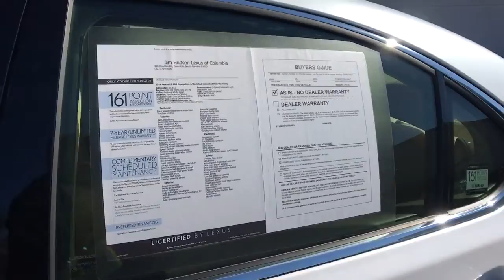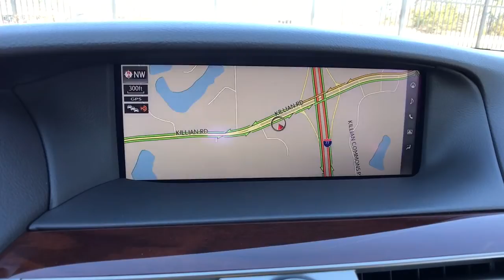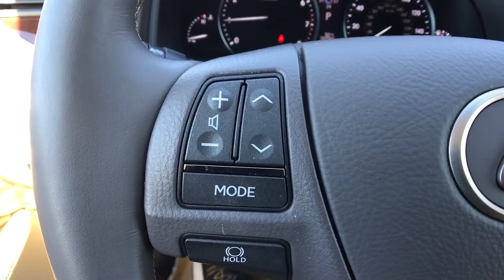2016 Lexus LS Columbia, Lexington, Chapin, Irmo, Camden, SC CP8185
Eminent White Pearl Used 2016 Lexus LS available in Columbia, South Carolina at Jim Hudson Lexus of Columbia. Servicing the Lexington, Chapin, Irmo, Camden, SC area.

L/Certified Details:brbr  * CERTIFIED WARRANTY: Unlimited-mileage warranty up to 6 years. Balance of new car warranty (4 Year/50K Miles) plus 2 Year/Unlimited-mileage L/Certified warranty. SERVICE MAINTENANCE: Complimentary Maintenance Plan covering the first four basic factory-scheduled maintenance services for 2 years or 20,000 milesbr  * Warranty Deductible: $0br  * Vehicle Historybr  * Roadside Assistancebr  * 161 Point InspectionbrbrbrRecent Arrival! Odometer is 28295 miles below market average!brbr2016 Lexus LS 460 Parchment w/Walnut w/Leather Seat Trim or Semi-Aniline Leather Seat Trim or Semi-Aniline Leather Trim w/Executive-Class Pkg.brbrbr8 Million Meals fed through Harvest Hope right here in the Midlands. Donated land for Toby's Place, a women & children's shelter. Proudly support the brave men & women of our US Military and all First Responders. Currently dedicated to supporting over 110 local charities in our beloved community. Ranked #1 in Customer Satisfaction for the Nation in 2020.